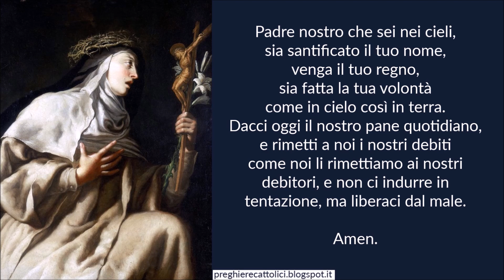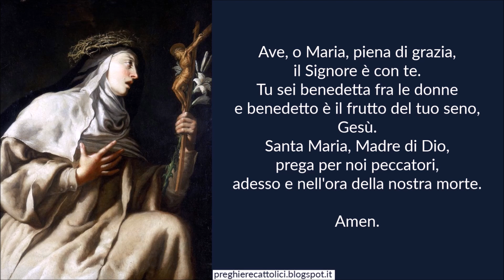Preghiera a Santa Teresa d'Avila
Amen.

O Serafina amantissima del Crocefisso, mia gloriosa avvocata Santa Teresa, ecco ai vostri piedi un'anima che, più d'ogni altra, ha bisogno del vostro patrocinio perchè, più d'ogni altra, carica d'imperfezioni e di miserie. Quel desiderio così ardente che voi aveste qui in terra della salute dei peccatori, ben l'avrete ancora su in Cielo per ottenermi dalla divina misericordia un vero pentimento delle mie colpe ed una ferma risoluzione di non peccare mai più.
Deh! impetrate, vi prego, al freddo mio cuore una scintilla sola di quell'amor fervidissimo per cui meritaste dal vostro Dio di esser chiamata sua sposa; impetrate una sincera emendazione di costumi e una costante perseveranza in ogni maniera di buone opere, affinchè, contrariando sempre tutti quei bassi appetiti che mi inclinano alle cose transitorie di questa terra, non abbia mai altri affetti che per amare quaggiù il sommo Bene, con la consolante speranza di goderlo poi in eterno con voi nel Paradiso.

Amen.

Amen.

Amen.

Santa Teresa d'Avila, pregate per noi.